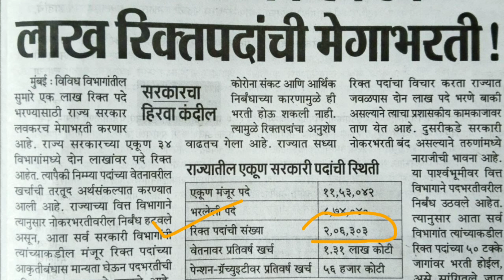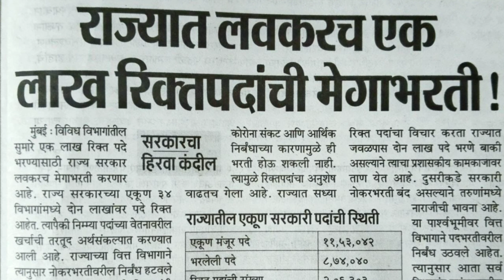राज्यात लवकरच मेगाभरती | अखेर निर्बंध हटवले | 1लाख पदांची भरती... पुढल्या महिन्यात सुरवात